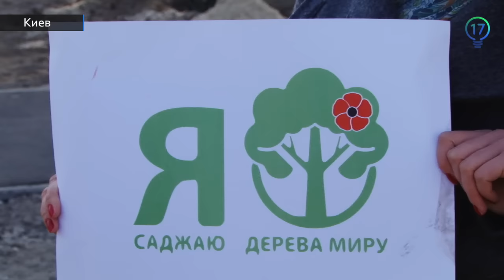В Киеве высадили "Деревья Мира"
В эти выходные участники общественной инициативы "Посади Дерево Мира" вместе с "КиевЗеленСтроем" высаживали в одном из районов столицы "Деревья Мира". Целью данной акции, по словам организаторов, является привлечение как можно большего количества людей к посадке молодых деревьев с мыслями про гармонию, любовь, доброту и мир.
За процессом акции наблюдали и журналисты первого мирного.